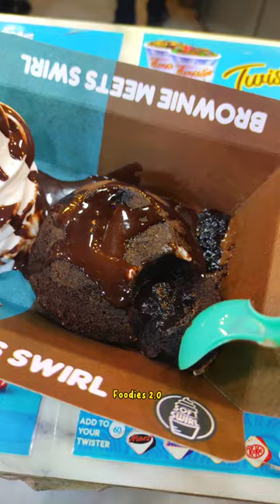Lavacake + Vanilla ice cream 🍨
Today i eat chocolate lavacake and vanilla ice cream 🍨
cakes video
street food
how to rank my video
food videos
food shorts
shorts earning
shorts revenue
how to viral shorts
how to add video in shorts fees
music random slow mo
best cake video
top cake
cup cake
cookie
world most tasty cake
sheff
best kitchen
asmr food
youtube shorts
food review
food challenge
food eating
30 sec challenge
1mint challenge
you challenge me
all videos
Banana cake
handmade
home made
cn i made
i made cakes
house made
how i made
ice cream
Street icecream
foodies aao
tiktokfood
foodvloger
jeelafoodpoint
lahorestreetfood
food is best
khana